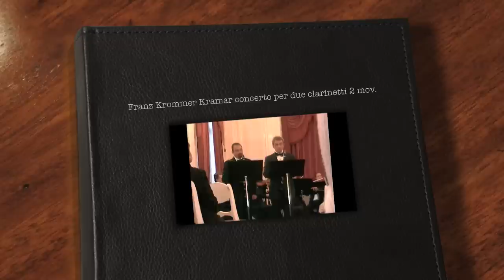F.Krommer-Double Clarinet Concerto in E flat major. 2nd Movement.mov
F.KROMMER - Double clarinet concerto in E flat major.
Grigori Volobuev - Spiro Critico clarinets
Mariinsky theatre Camerata Orchestra... 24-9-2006
Dir.Vasily Khan
(cadenzas by S.Critico)